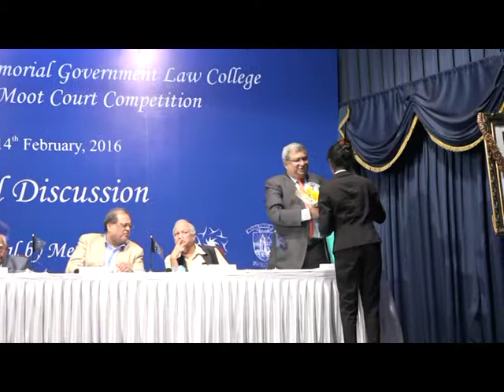Govt Law College, Mumbai Panel Discussion, 2016 (PT. 2)